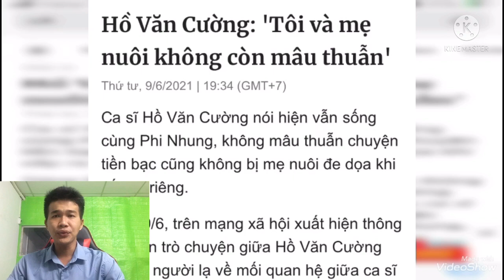hồ văn cường nói xấu phi Nhung để đi ra ngoài ở cho thoải mái